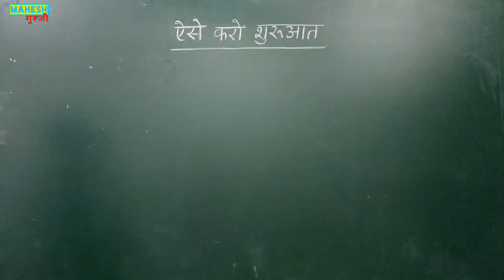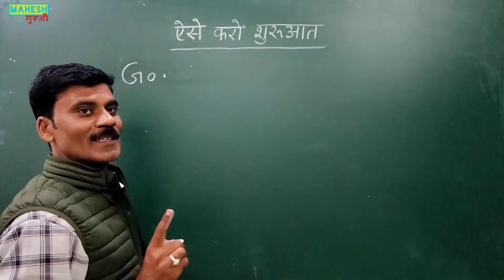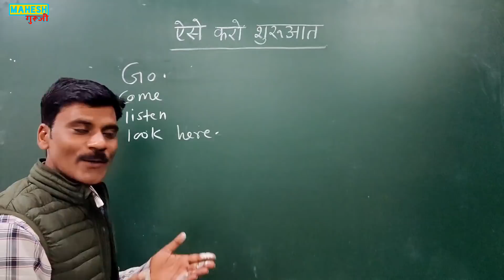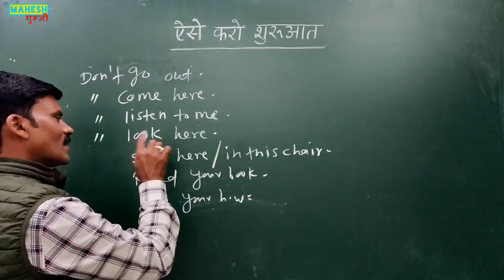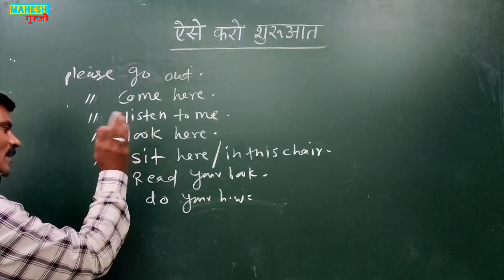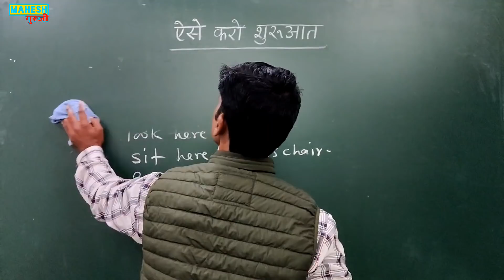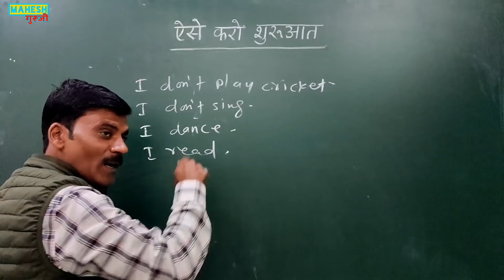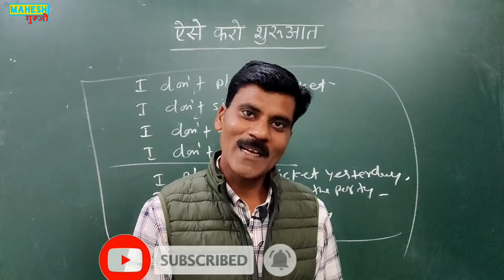English kese sikhe | how to speak English correct | how to learn English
12 tense with concept